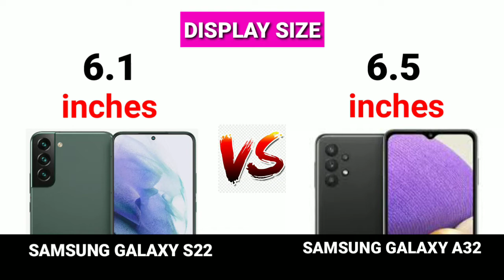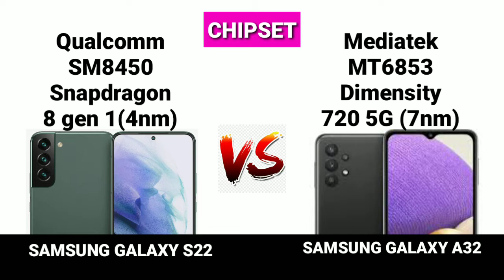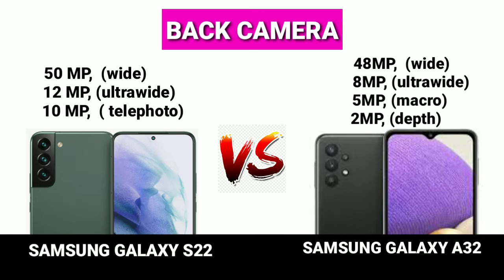Samsung Galaxy S22 5G vs Samsung Galaxy A32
Samsung Galaxy S22 5G vs Samsung
samsung galaxy s22 5g ultra
samsung galaxy s22 5g camera test

samsung galaxy s22 5g vs iphone 13 pro
samsung galaxy s22 ultra 5g vs iphone 13 pro max

samsung galaxy s22 ultra 5g unboxing samsung galaxy s22 ultra 5g 2022 samsung galaxy s22 ultra 5g camera test
samsung galaxy s22 ultra 5g review samsung galaxy s22 ultra 5g pubg test samsung galaxy s22 ultra 5g zoom test